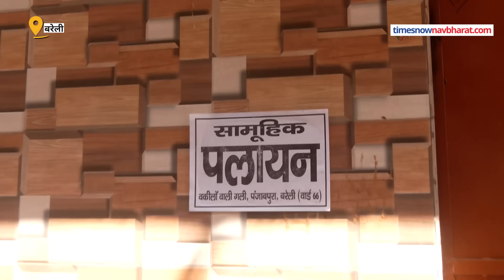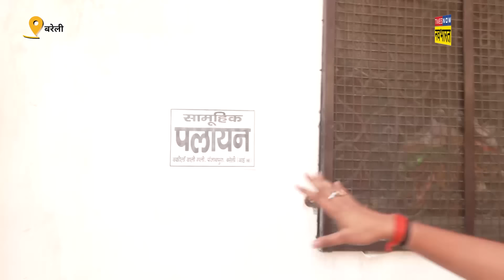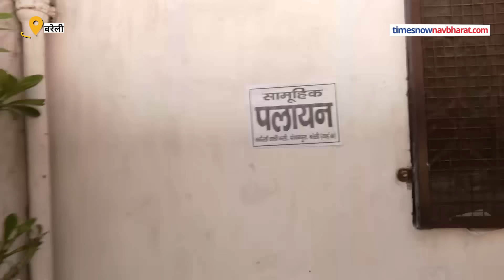Bareilly में Hindus परिवार को धमका रहे मुसलमान, सुनिए पीड़ित परिवारों ने क्या कुछ कहा? | Yogi | UP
Hindu families in Bareilly have also been forced to migrate.

बरेली में हिंदू परिवार भी अब पलायन को मजबूर हो चुके हैं। पलायन करने को मजबूर हिंदुओं ने आपबीती सुनाई और बताया कि हिंदू ऐसा क्यों कर रहे हैं... देखिए पूरा वीडियो...